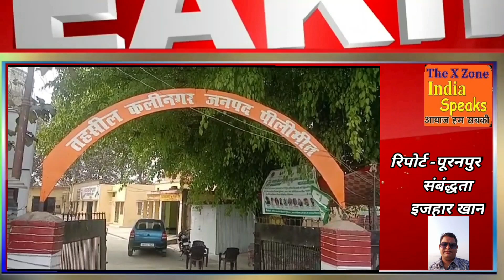कब्जेदारों को खदेड़ने गई राजस्व और पुलिस टीम पर भू माफियाओं ने किया हमला ।